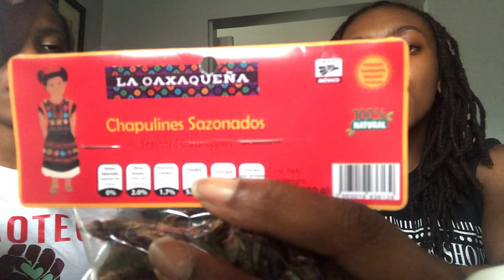Eating Seasoned Grasshoppers